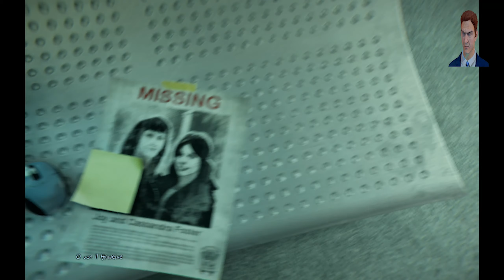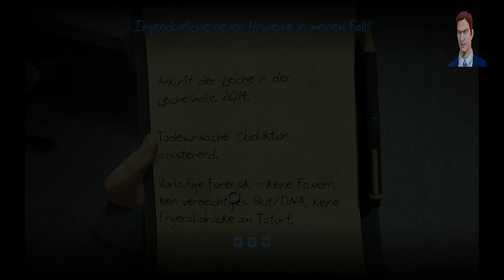Murdered Soul Suspect (2014) Hoji #10 Das Salem-Polizeirevier [Let's Play german]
Murdered Soul Suspect (2014)

#10 Das Salem-Polizeirevier

Geschichte

DER AM SCHWIERIGSTEN AUFZUKLÄRENDE MORD IST DEIN EIGENER.

Als Ronan O'Connor, ein Detektiv mit bewegter Vergangenheit, in einen brutalen Raub verwickelt wird, wird sein Leben vorzeitig durch einen gewalttätigen und unbarmherzigen Mörder beendet.

Schockiert, sich im Jenseits wiederzufinden, ist seine einzige Möglichkeit die Dimension der „Dämmerung“ zu verlassen, die Wahrheit über seinen Mörder ans Licht zu bringen, ihn zu finden und mithilfe der neu entdeckten übernatürlichen Fähigkeiten seiner gerechten Strafe zuzuführen.

Als Ronan kannst du frei die Stadt Salem erkunden: Finde Hinweise in den Holzhäusern im neuenglischen Stil, in engen Gassen, gotischen Kirchen und der Irrenanstalt. Bekämpfe dämonische Geister, um deine Seele zu retten und schockierende Enthüllungen über den Verantwortlichen für deinen Tod aufzudecken.

(Quelle: Steam)

Minimale Systemanforderungen:

Betriebssystem: Windows Vista 64-bit
CPU:                     High-Performance Dual Core CPU oder Quad Core RAM:                    2 GB RAM
DirectX:               10
Grafikkarte:         AMD Radeon™ HD 3870 512 MB RAM

Empfohlene Systemanforderungen:

Betriebssystem: Windows 7 / Windows 8
CPU:                     AMD FX-8000-Serie oder besser / Intel Quad i7
RAM:                    4 GB RAM
DirectX:                11
Grafikkarte:         AMD Radeon™ R9 270 oder besser
                              / Nvidia GTX 660-Serie oder besser
DirectX®:            10

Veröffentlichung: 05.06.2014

Hallo,

auf diesem Kanal findet ihr Anime-bezogene Videos und Let's Play's!